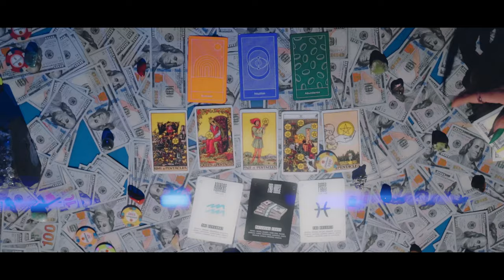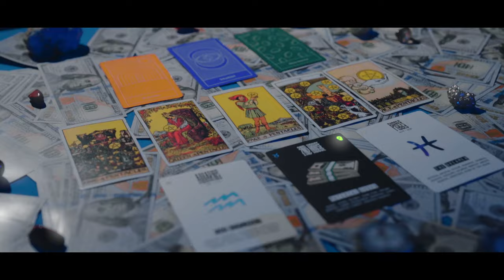Manifestations - Peachkka & Kierra Luv (Official Video)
Your daily affirmations just gained a visual. Allow these images of abundance, prosperity, positivity and self-worth to anchor the lyrics in your subconscious. Whenever you see money, allow yourself to think "I got money in the bank."

Lyrics:

(Peachkka)
I got money in the bank,
What you think? What you thought?
I'm lovin' all this energy,
I'm clearing b*tches out.
I ain't stressin', manifesting,
What ain't serving me will go.
I'm rockin' with my higher self,

And it's starting to overflow.
I'm tapping into energies,
Ain't worried anymore.
I know what I need will come to me,
The rest I'm letting go.
I don't need no one to save me,
I'mma do it on my own.
I'm healing from this sh*t,
But it used to hold me down.
They're asking where I've been
'Cause I don't ever come around.
Baby, please don't take it personal,
I'm working on my sound.
I've gotta stock up on my energy,
I know that it's profound.

(Kierra Luv)
So much money in the bank,
Manifested everything,
It started with a thought.
Planting all these seeds,
Real growth is what it brought.
I got everything I need,
I don't even need to flaunt.
Had to break out the illusion,
It's a mindset thing.
I had to switch the lens on it,
I was blind to things.
But now I'm nourishing my body,
I align with things.
Can get anything I want,
And all the finer things.
Yeah, wants and your needs are
Different personalities.
Ain't no need to rush
When the magic moving manually.
Circle smaller than the sea,
We reach the full capacity.
Can never duplicate this hoe,
Create my own reality.
I emit what I desire, I maintain,
Gotta keep the full focus
On the vision in the brain.
I'm clearing out my aura
As I'm walking in the rain.
Everything is rigged in my favor,
Careful what you claim.

Written and performed by Peachkka and Kierra Luv
Produced by PUDA Beats
Shot/Directed/Edited by Luie Viisuals and Kayso of Full Focus Films
Makeup/Hair by Sage and Blush Co.